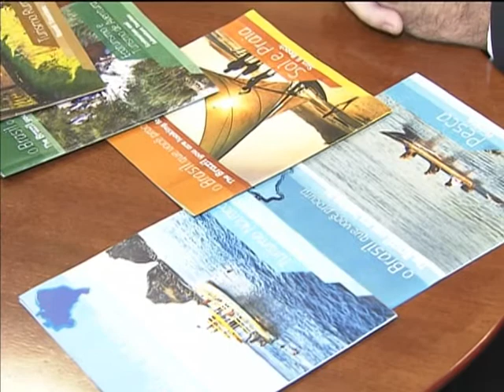Ministério do Turismo lança cartilha bilíngue com diferentes destinos para turistas estrangeiros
NBR NOTÍCIAS - 26.12.13: O Ministério do Turismo (MTur) lança uma coletânea digital nas versões português-inglês e português-espanhol, que traz manuais de segmentos turísticos no Brasil. A cartilha mostra destinos e atividades de ecoturismo, turismo náutico, negócios e eventos, pesca esportiva, sol e praia, turismo cultural e turismo rural. Segundo o Ministério do Turismo, a expectativa de crescimento no setor em 2014 é de 20% em relação a 2013.